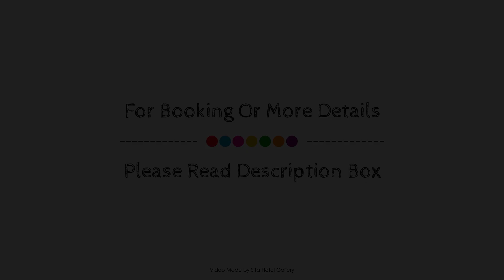Hotel Sportsbar & Brasserie Dorhout Mees, Biddinghuizen, Netherlands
About Property:
Stop at Princess Hotel Dorhout Mees to discover the wonders of Biddinghuizen. Offering a variety of facilities and services, the hotel provides all you need for a good night's sleep. Service-minded staff will welcome and guide you at the Princess Hotel Dorhout Mees. Heating, wake-up service, desk, soundproofing, alarm clock can be found in selected guestrooms. The hotel offers various recreational opportunities. No matter what your reasons are for visiting Biddinghuizen, Princess Hotel Dorhout Mees will make you feel instantly at home.
Searching For
1. Hotel Sportsbar & Brasserie Dorhout Mees - Biddinghuizen
2. Hotel Sportsbar & Brasserie Dorhout Mees - Biddinghuizen Virtual Tour
3. Hotel Sportsbar & Brasserie Dorhout Mees - Biddinghuizen Rooms
4. Hotel Sportsbar & Brasserie Dorhout Mees - Biddinghuizen Amenities
5. Hotel Sportsbar & Brasserie Dorhout Mees - Biddinghuizen Videos
6. Hotel Sportsbar & Brasserie Dorhout Mees - Biddinghuizen Offers
7. Hotel Sportsbar & Brasserie Dorhout Mees - Biddinghuizen Deals
Audio Credit:
Track Title: Subway Dreams
Artist: Dan Henig